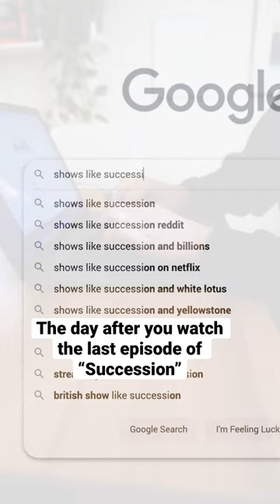The day after you watch the last episode of “Succession” 🫡